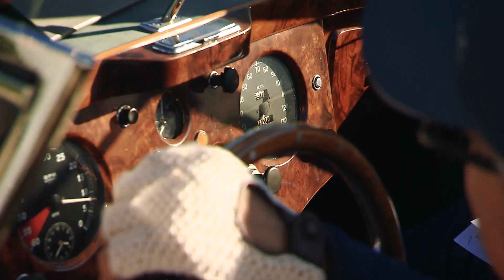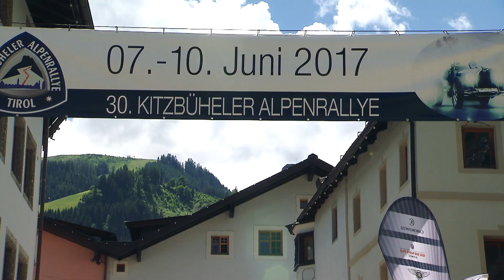Chronoswiss goes Kitzbüheler Alpenrallye 2017